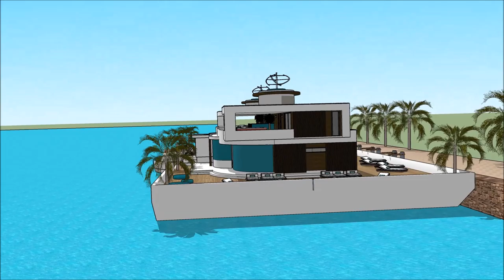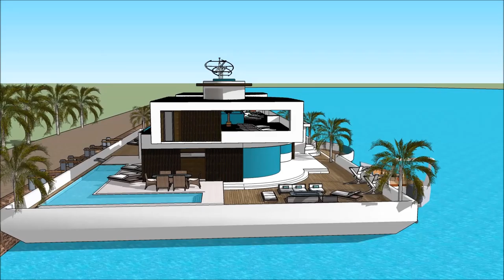خانه های لوکس لندن پلان خانه شناور معماری صفر انرژی معماری چه رتبه ای میخواد معمار اپرای سیدنی in D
The floating house villa houseboatzania launching an innovative high-end luxury yacht floating house villa mansion home design potentially as a display of exhibition of the خانه های لوکس لندن پلان خانه شناور معماری صفر انرژی معماری چه رتبه ای میخواد معمار اپرای سیدنی  in D.

The collection of the Floating house villa houseboatzania concept of خانه های لوکس لندن پلان خانه شناور معماری صفر انرژی معماری چه رتبه ای میخواد معمار اپرای سیدنی  in D consists of high luxury and architectural art pieces in minimalism combined with living on the waterfront of the harbour.

The floating house villa mansion yacht design has the basis to sustain living with high standards and contemporary structural design خانه های لوکس لندن پلان خانه شناور معماری صفر انرژی معماری چه رتبه ای میخواد معمار اپرای سیدنی  in D with numerous of prospects for excessive living and celebrating the desire of life worldwide: